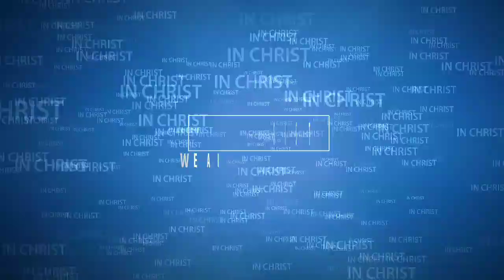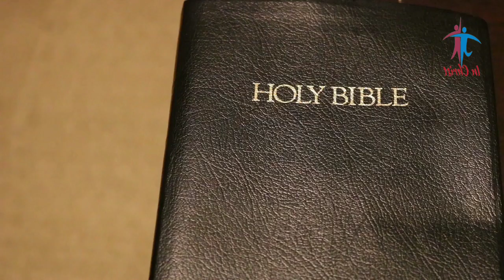लकवे की चंगाई (Paralytic Healed) | आत्मिक संदेश - 26, Dr. P. Devadas के द्वारा | Matthew 9 In Christ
A few days later, when Lord Jesus Christ again entered Capernaum, the people heard that he had come home. So many gathered that there was no room left, not even outside the door, and he preached the word to them. Some men came, bringing to him a paralytic, carried by four of them. (Matthew 9:1-8; Mark 2:1-12)

📖Message: लकवे की चंगाई (Paralytic Healed) 9:33
🗣️Speaker: Dr. P. Devadas
🎙️Guest: Mrs. Aziza Bhaktavatsalam
🙌Benediction: Rev. Obed Toppo
📽️Screen: In Christ

♫ Song: Bhakti Stutee Prem Dhanyavad Layi me Yishu ke Liye (1st part 7:03 & 2nd part 47:21)
♪ Lyrics: Mrs. Aziza Bhaktavatsalam
♪ Tune: Mrs. Aziza Bhaktavatsalam
♪ Singer: Mrs. Aziza Bhaktavatsalam
♪ Composer: Mrs. Aziza Bhaktavatsalam

✽ Special Thanks to: Mrs. Aziza Bhaktavatsalam, Rev. Obed Toppo, Yuva Darpan, Messengers for Christ Ministry, Gossner Evangelical Lutheran Church Ambikapur.